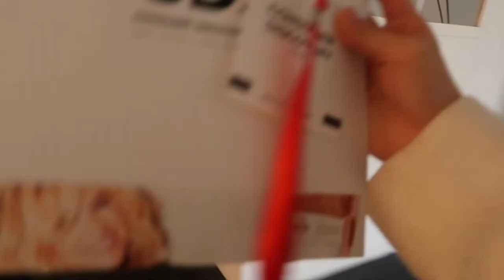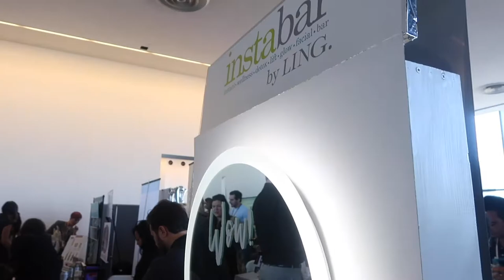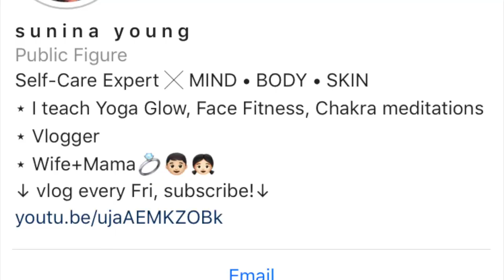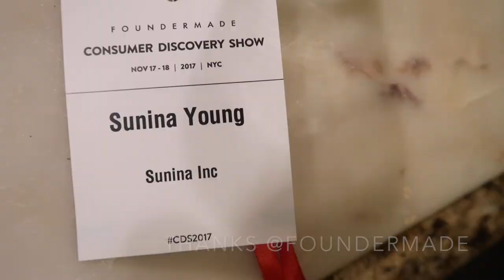Foundermade’s Consumer Discovery Show - Get Inspired! | Vlog 056 Sunina Young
I was invited to attend the Foundermade's Consumer Discovery Show this season and I am so grateful for it! Thankful and happy to be at the show, and listening to the voices I've been inspired by in the past through podcasts and social platforms. It was wonderful seeing those  thought leaders in person! Entrepreneur, Influencers, and retailers - watch this, it's a must-watch. P.S. Personal vlog is turning into a 'daughter and mama diary'. xo

love & light.
My Vlogging Equipment:
Canon Powershot G7X Mark II
Canon EOS M3 24.2 MP Mirrorless
Canon Powershot ELF

Style:
code is SUNINAYOU50 for $50 off first $200 order.

Come to class! Thursdays at noon, FPC: 552 Broadway 3rd Fl NYC.